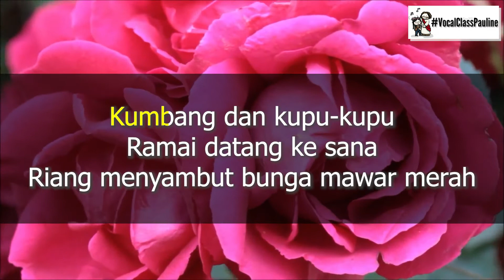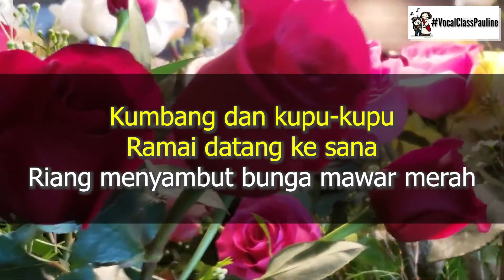Sekuntum Mawar - A.T. Mahmud. (Karaoke)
Pencipta: A.T. Mahmud.

Aransemen Iringan & Pianist: Yason Adrianta